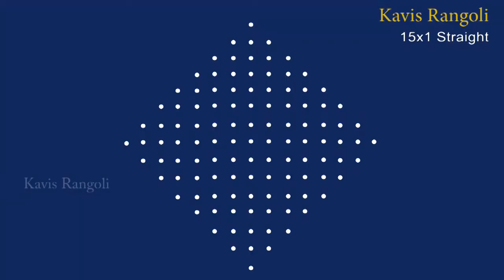Cute Fish Rangoli Design | Beautiful Kolam with Dots | Creative Muggulu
For more Latest Rangoli, Chukkala Muggulu and Traditional Kolam designs,

🔹Kavis Rangoli🔹